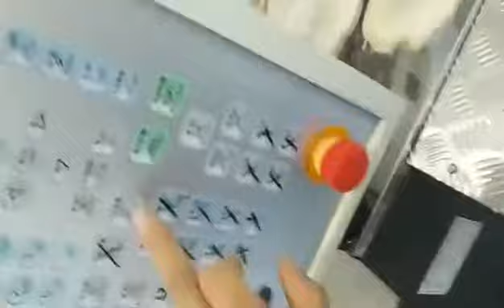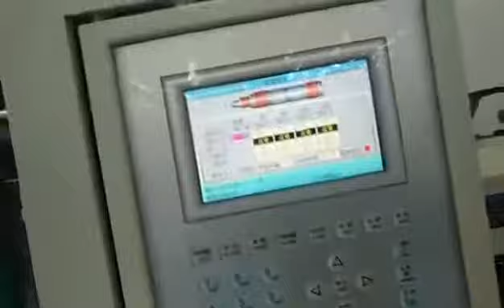Ningbo Haijiang professionalize medical disposal syringe injection molding machine production